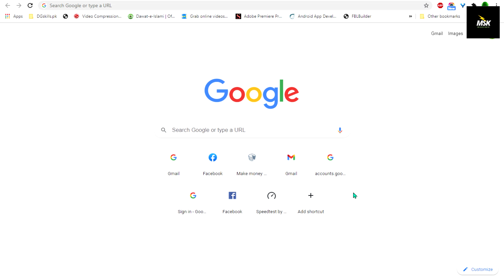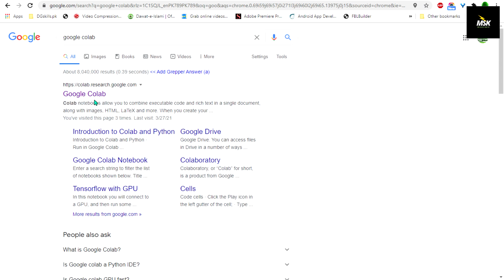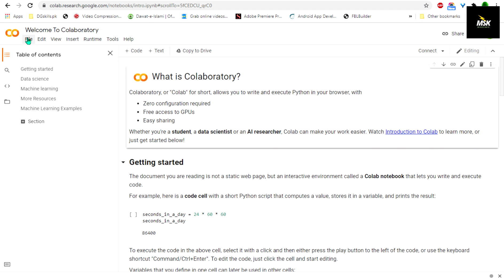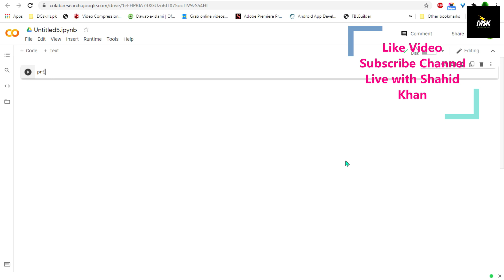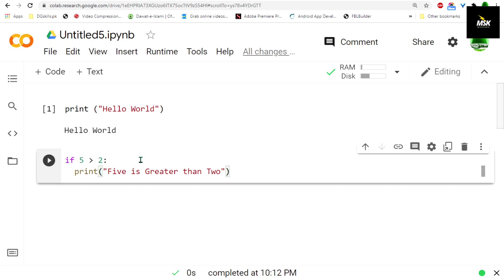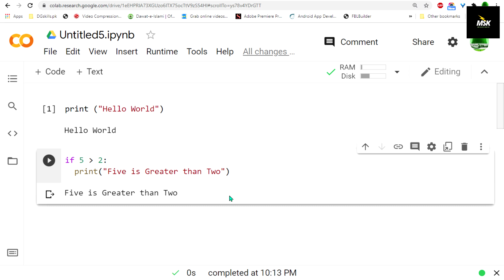Google Support Beginners to Learn Python Online | Google Cloud System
*Phrase that cover Topic*
w3schools python
learn python the hard way
python explained
python programming
code with harry
python projects
python class 12
learn python

pygame
python games code
python games for beginners
python game projects with source code
python game code snake
mobile app development software
mobile app development tutorial
mobile app development course
mobile app development services with python
the mobile app development company